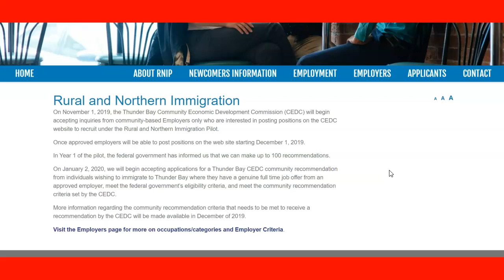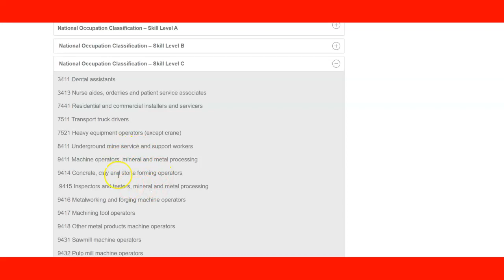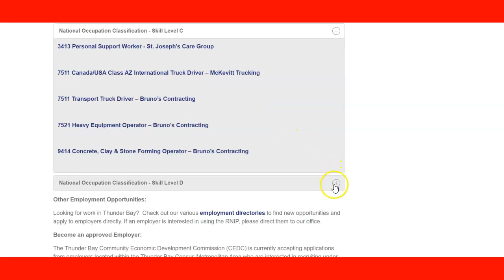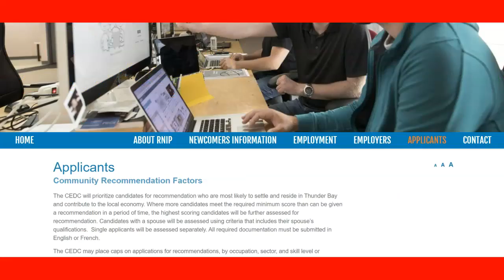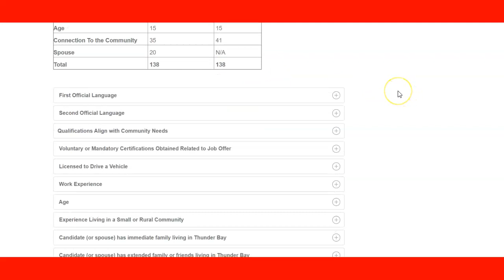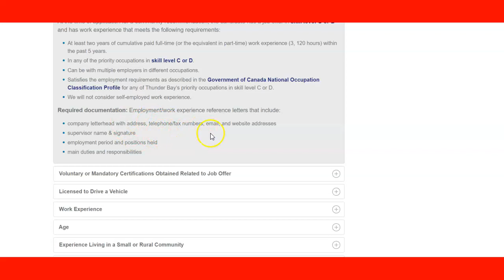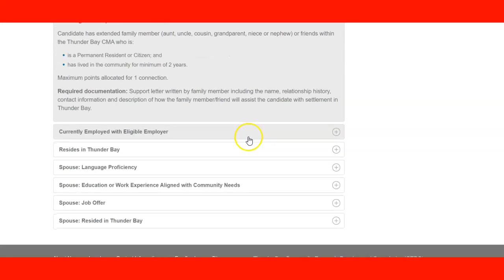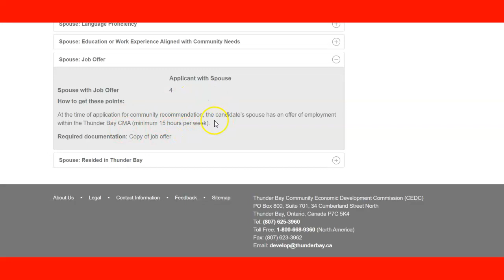Thunder Bay Rural and Northern Immigration Pilot Program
Video on how to apply for a community recommendation for the city of Thunder Bay, Ontario under the Rural and Northern immigration pilot program. It also covers how to work in Thunder Bay and apply for immigration to Canada.

Table of Contents:
0:05 - Intro
0:34 - Overview
1:19 - content
33:41 - Outro

Skype: nexuscanada

Recommended Job-Canada Platform for Immigrants?